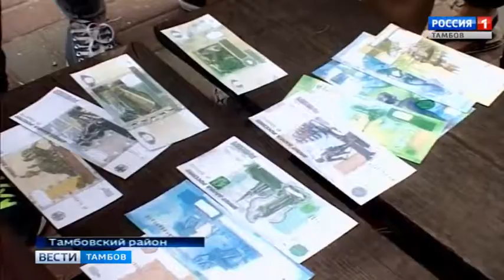ВестиТамбов. В центре событий Асамблеи СДО встреча без галстуков - Вести 24